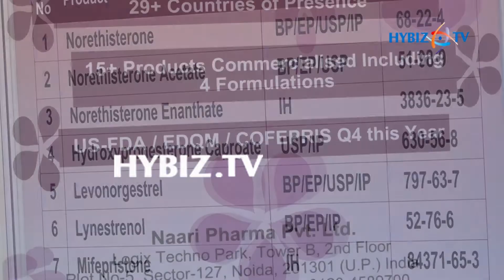Naari | IPHEX 2017 Exhibition Hyderabad | hybiz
Naari | IPHEX 2017 Exhibition Hyderabad .